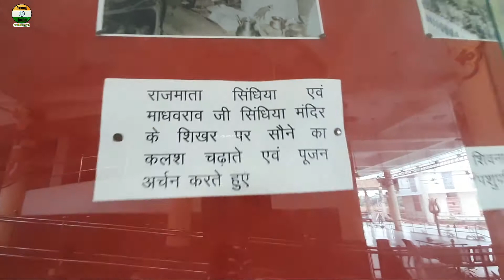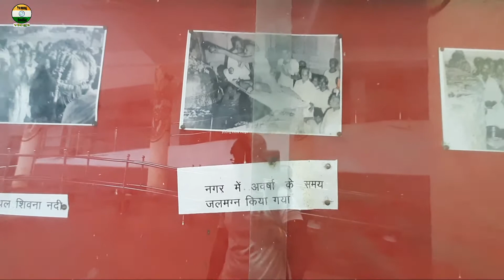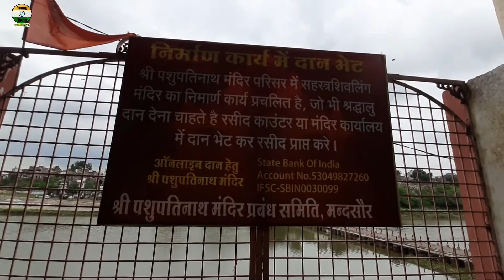Pashupatinath Mandir Mandsaur । पशुपतिनाथ मंदिर मंदसौर। दुनियॉ की अजीबोगरीब शिवलिंग🔥🚩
pashupatinath mandir mandsore । पशुपतिनाथ मंदिर मंदसौर। दुनियॉ की अजीबोगरीब शिवलिंग🔥🚩

नमस्कार दोस्तों आज के इस वीडियो में हम आपको यात्रा करवाएंगे दुनिया के ऐसे इकलौते शिवलिंग जिसके मौजूद है 8 मुख दोस्तों यह शिवलिंग दुनिया का इकलौता शिवलिंग है..
और यह शिवलिंग तकरीबन 2000 से भी ज्यादा साल पुराना है।।

 इसके बाद दूसरे नंबर पर नेपाल में स्थित पशुपतिनाथ शिवलिंग आता है.

आप सभी से निवेदन है कि वीडियो अंत तक जरूर देखिएगा

video shoot by - dev dhakad neemuch
video edit by - dev dhakad neemuch

In this video yours following queries are solved -

-mandsaur me pashupatinath ki murti kha se ayi

- pashupatinath mandir ka rahasya

- pashupatinath mhadev kha hai

- mandore me gumne ki jagah

-mandsaur me turist place  kon kon se hai

🔹🔺🔺🔺चित्तोड़गढ़ सम्पूर्ण यात्रा🔺🔺🔺🔹
🔴 Ep1 🔴 चितौड़गढ़ किले के सात रक्षक

🔴Best paces to visit in udaipur 👇👇👇(udaipur vlogs)

🔴हल्दी घाटी रण क्षेत्र वीडियो 👇👇👇

🔴पार्ट 1🔴

🔴पार्ट2🔴

🔴मांडू मध्यप्रदेश vlogs

I'm on Instagram as @young_india_vlogs. Install the app to follow my photos and videos.